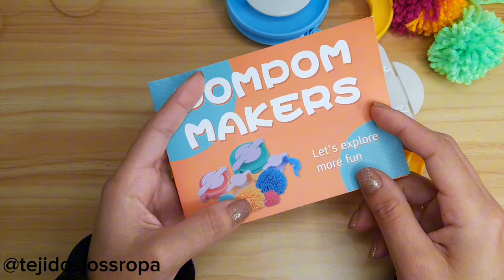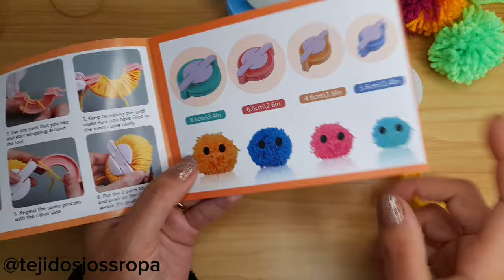Pomponeras para pompones, como hacer pompones con pomponera | Tejidos Joss Ropa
Hola a todos, hoy les enseño como hacer pompones con estas pomponeras super prácticas

me ayudarían mucho dando
*compartiendo